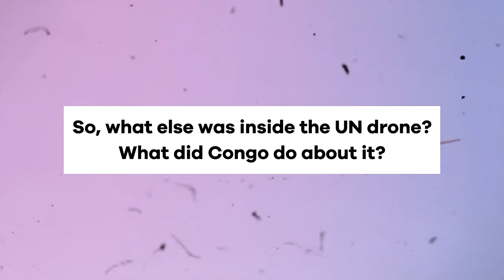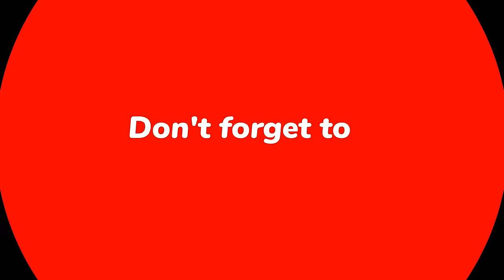Shocking! Congo Caught An Alledged UN Drone Carrying Gold And Guns!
Your support is crucial! Consider purchasing us a coffee to help in sustaining and expanding our content. Your contribution directly powers our efforts and inspires me to provide top-notch content. 🙏